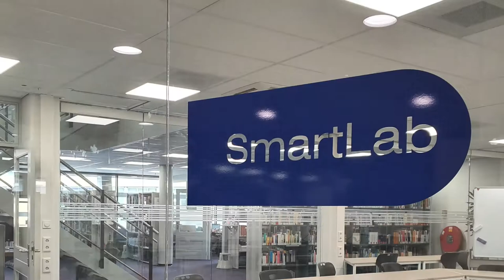HAN University Experience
Thank you for the great experience at HAN University in Arnhem!

We both really enjoyed the time spent here in the Netherlands. With the excursions provided by the university relating to our global supply chain course really helped us to understand how logistics work in real life. We've seen one of the most advanced technology in logistics at the container terminal in Rotterdam.

Thanks again for this great opportunity and great summer course in Global Supply Chain at HAN University of Applied Sciences in Arnhem!